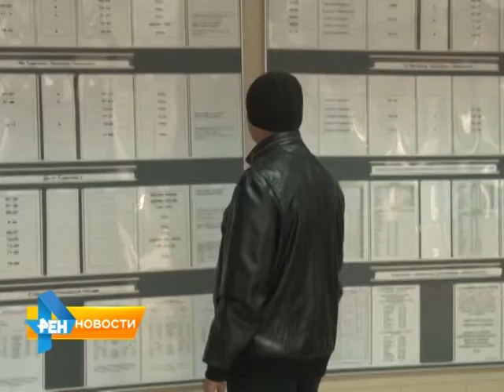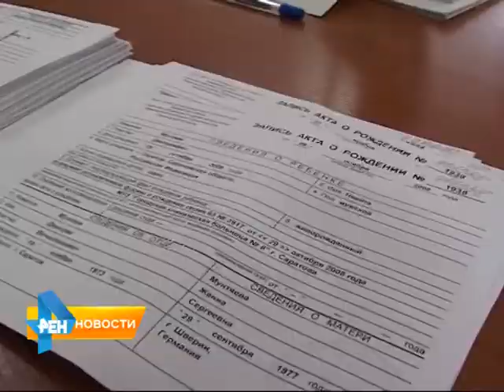Обзор на РЕН ТВ-Саратов: В России запретят показ кинолент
Подробнее о законодательных инициативах - в обзорном материале программы от 8 апреля 2015 года.